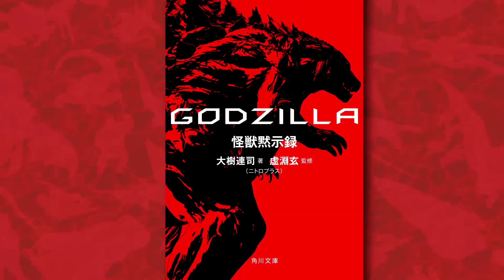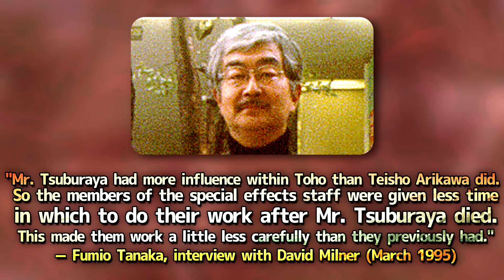Gezora｜KAIJU PROFILE 【wikizilla.org】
Timestamps —
Intro - 0:00
Design - 1:00
History - 1:53
Abilities - 3:25
Trivia - 5:17